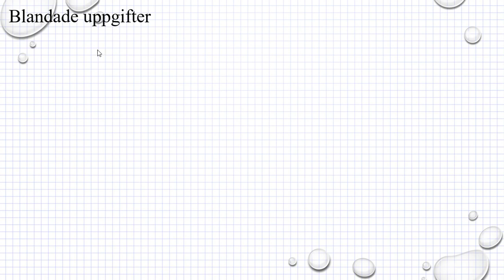Holmström Kapitel 1 Blandade uppgifter Ma 2a 1226 Ma 2b 1270